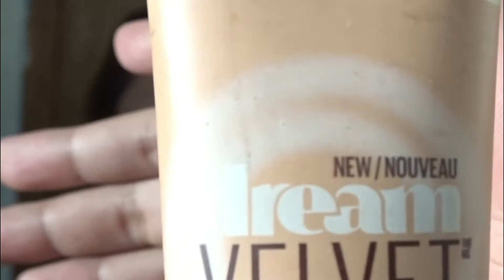HUSBAND DOES MY MAKE UP CHALLENGE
Hi guys, here is our husband does the make up challenge. We had fun doing this, I hope you would also have fun watching this video. Lovelove